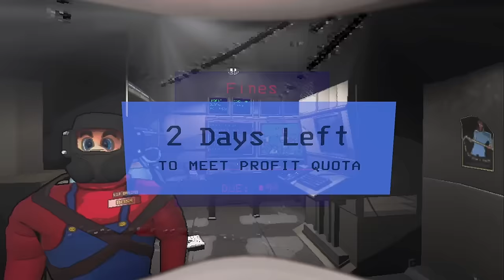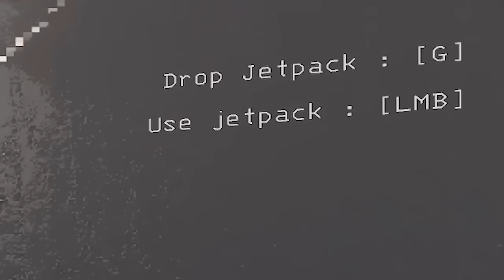H2O Delirious’ BEST LETHAL COMPANY CLIPS of 2023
Thank you all of you for an AMAZING 2023!